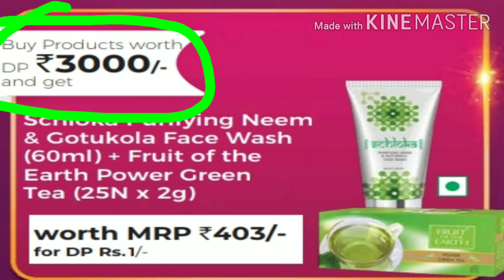Modicare Repurch and New Joining Offer October 2021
modicare new offer